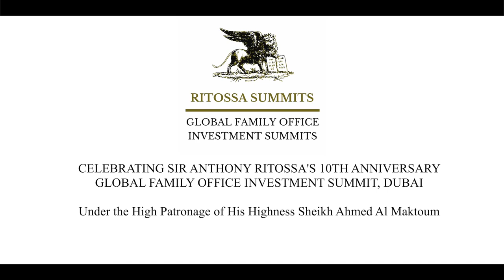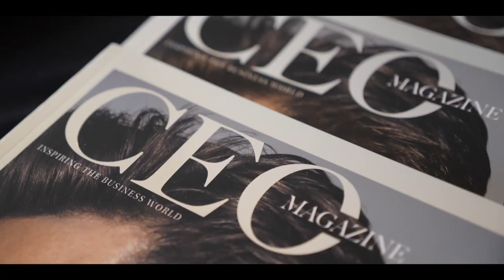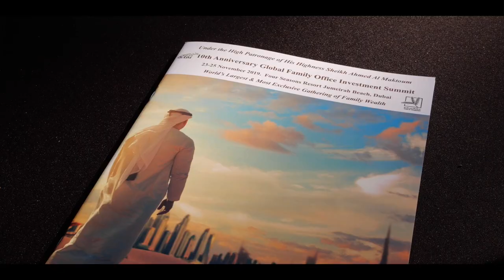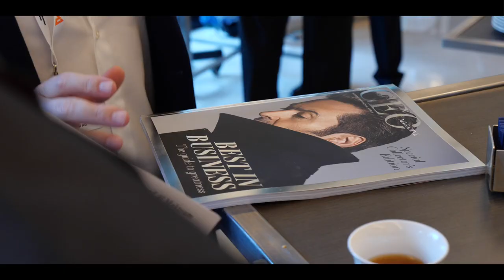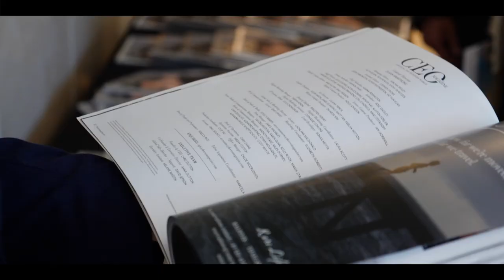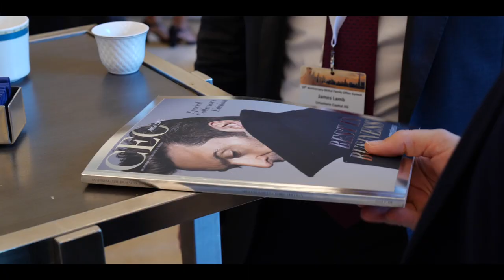Celebrating thought leadership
Under the High Patronage of His Highness Sheikh Ahmed Al Maktoum, with gratitude to Mohamed Al Ali Distinguished Grand Ambassador for the 10th Anniversary Ritossa Global Family Office Investment Summit.